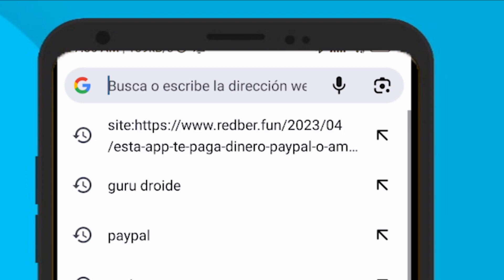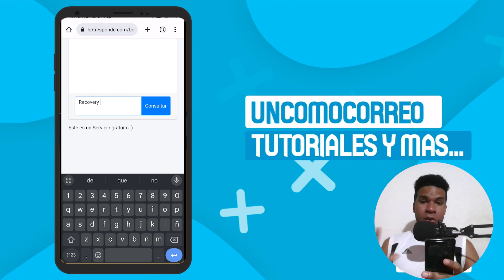✅COMO RECUPERAR CUENTA DE FREE FIRE CON ID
Para saber cómo recuperar tu cuenta de Free Fire con ID, solo tienes que seguir este tutorial.

00:00 Recuperar cuenta Free Fire
01:20 Recuperar Free Fire
02:24 Como recuperar cuenta en Free Fire